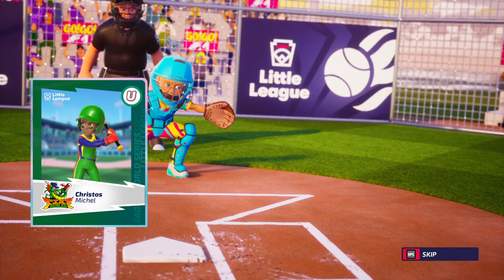Little League World Series Baseball 2022 | gameplay